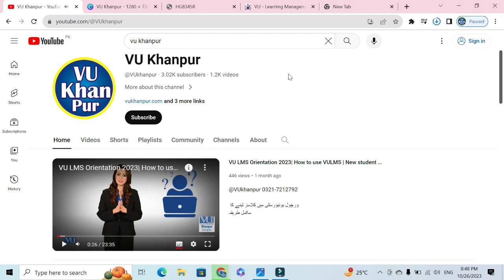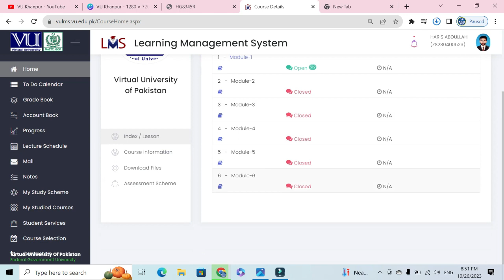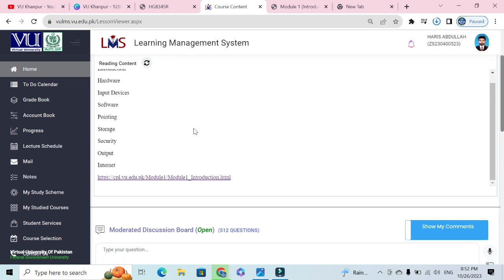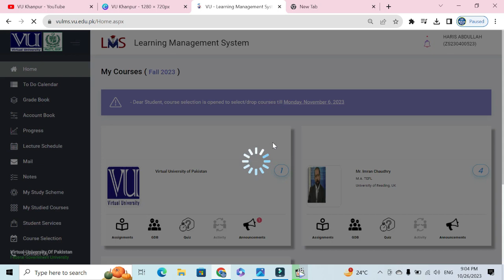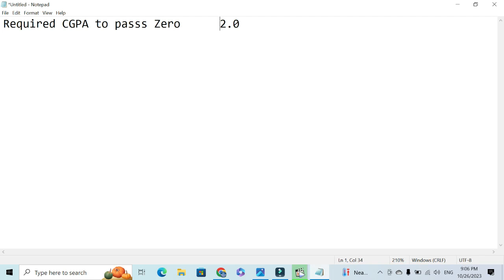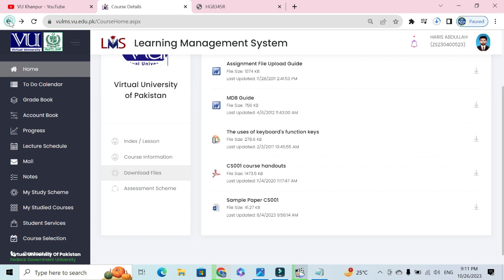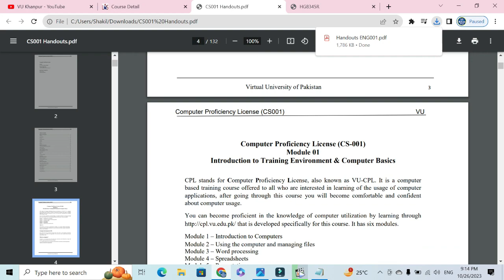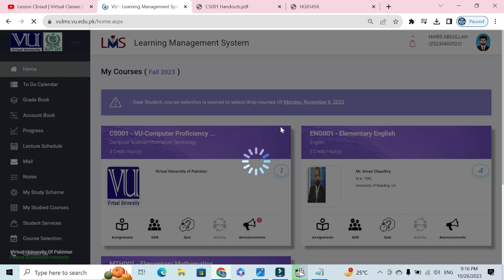Zero Semester |Virtual University |How to study & Pass Zero | Passing CGPA |Video Lectures |Handouts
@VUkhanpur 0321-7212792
Zero semester Classes Details
Passing CGPA 2.0 + All subject must be pass.